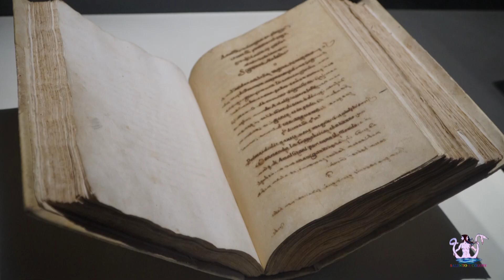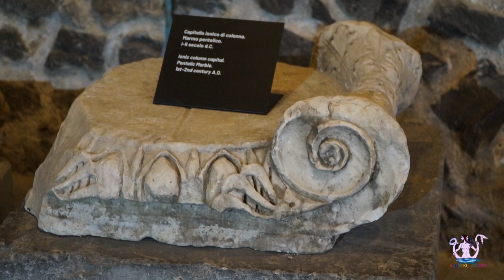Amalfi, antica Repubblica Marinara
Visita ad uno storico borgo della storia del Mediterraneo. Scritto e diretto da Alessandro Romano (sostenete questo canale, comprate i libri dell'autore, qui